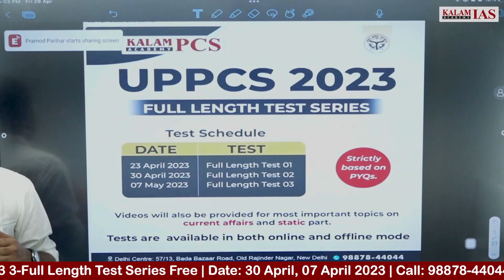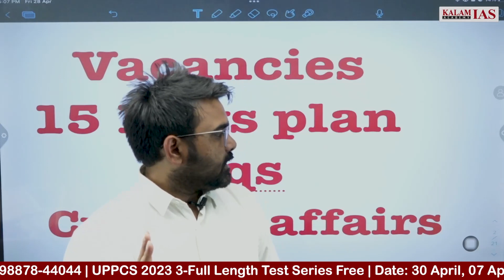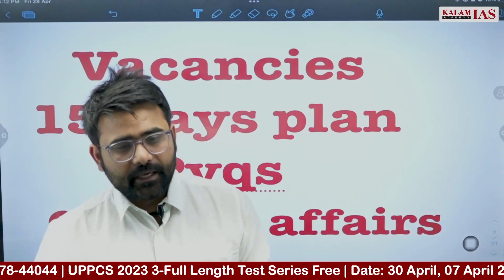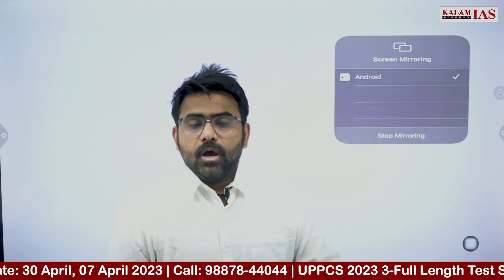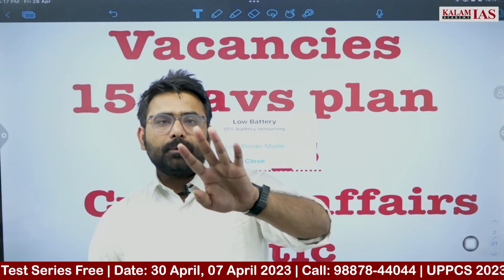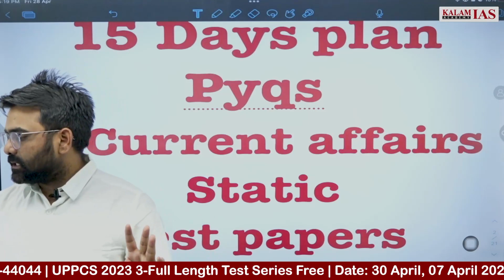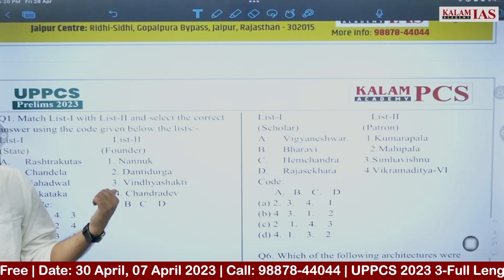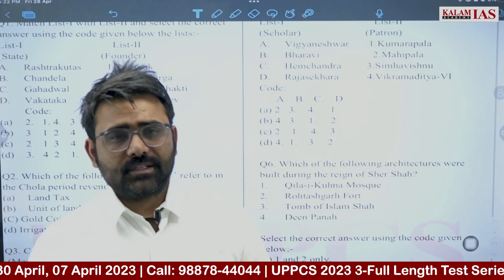UPPCS Strategy for 2023 | UPPCS Prelims 2023 | 16-Days Approach श्वेत पत्र | Kalam PCS